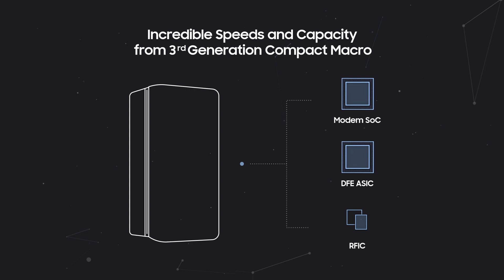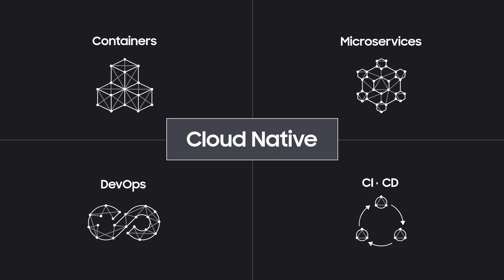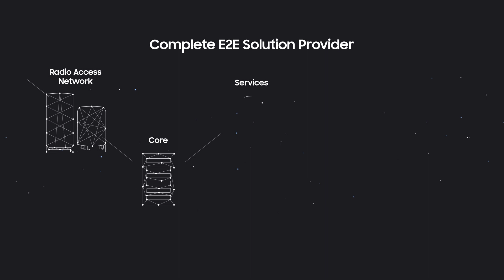Samsung Networks: Redefined - Highlights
For 40 years at Samsung, we have dedicated ourselves to innovate such connections. Our ultimate mission is to unleash the full power of 5G—empowering a society where everything and everyone stays connected.